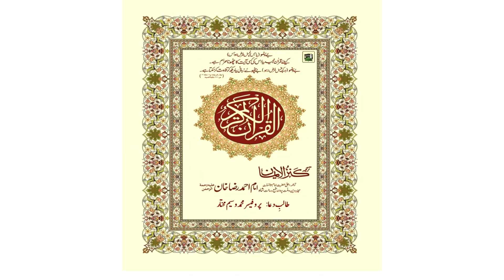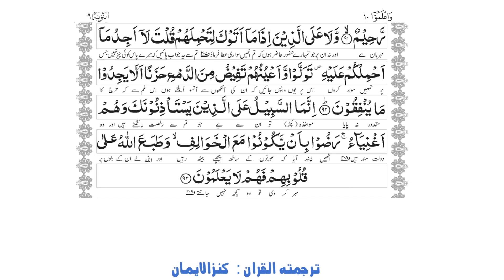Para 10 Quran e Pak with Urdu Translation